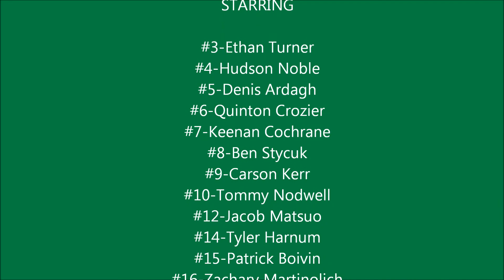2011 2012 Stars Minor Tyke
Jacob's first year of league hockey.  Sorry it's a little long, but that season we had some great parents that took lots of pictures, so there were lots to choose from.  A fun season, great kids and parents, everything kids hockey is supposed to be.